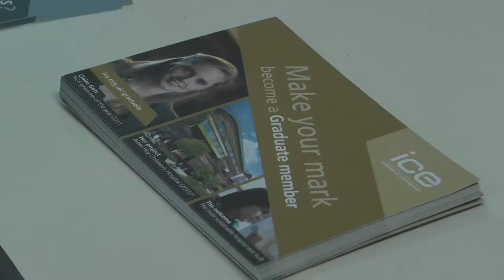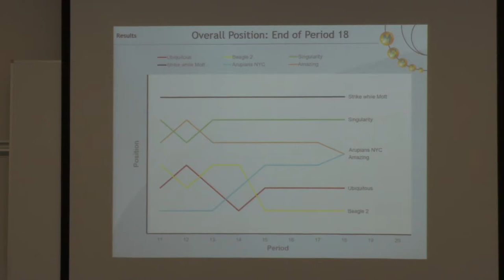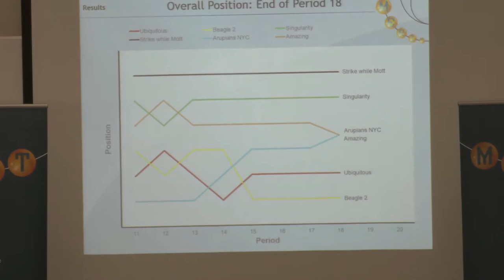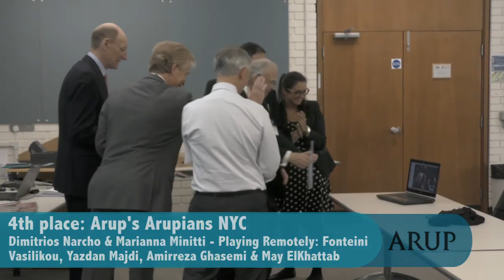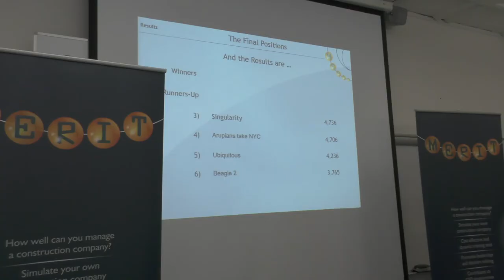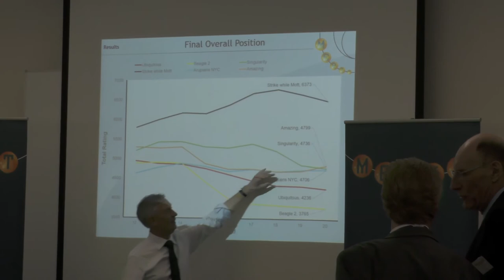MERIT Competition final 2015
The MERIT Competition is a competition aimed at young engineers, and offering the chance to get a feel for running a business. Find out more about the 2015 MERIT finals held at Loughborough University. Learn more about the MERIT awards by visiting